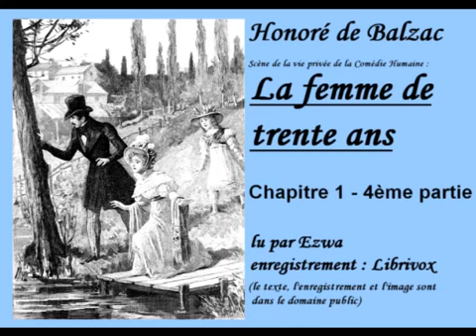la femme de trente ans quatrième partie chapitre 1